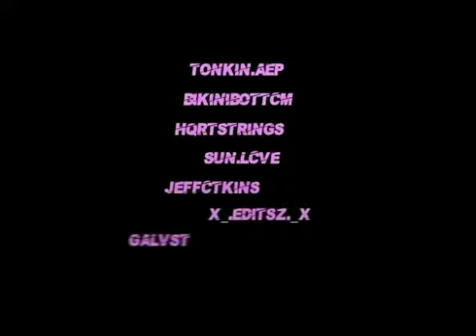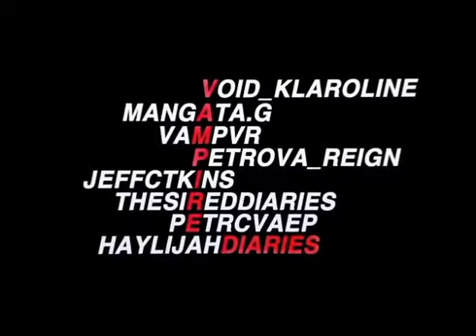my fav collabs